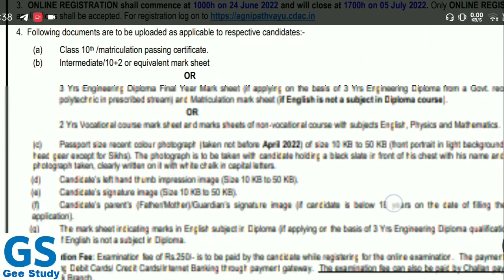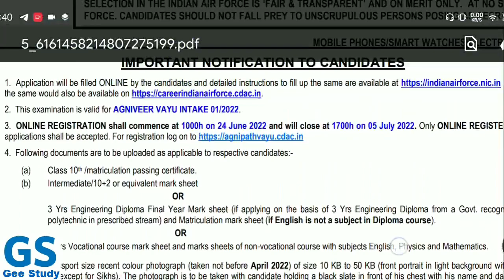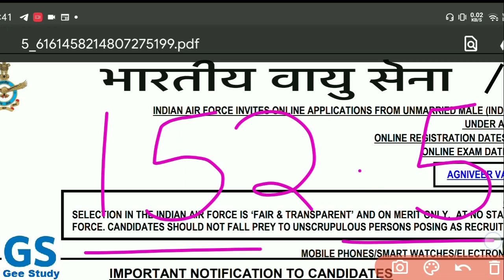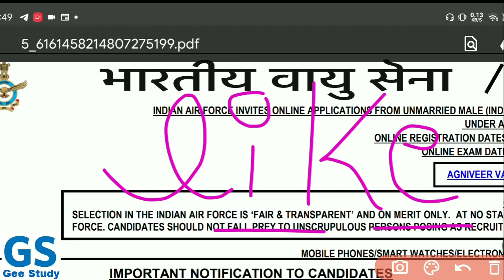Airforce Agniveer XY Big Update | सभी लोग कृपया ध्यान दो | Airforce Online Form Last Day! 🙄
आज अंतिम मौका है, Last Day!! Jai Hind